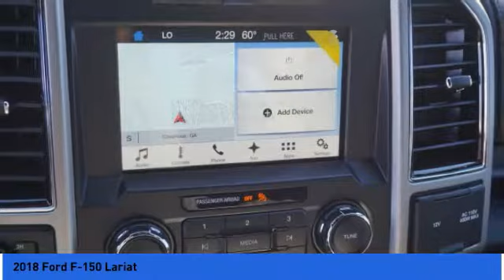2018 Ford F-150 Columbus GA JFB62626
2018 Ford F-150 Lariat

Rivertown Ford
1680 Whittlesey Road

Pick up this Gray 2018 Ford F-150, available today at Rivertown Ford. This could be the one you've been searching for.